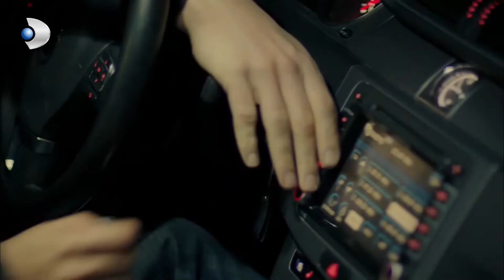Matter of Respect - What Emir Said Confused Kübra!- Special Section